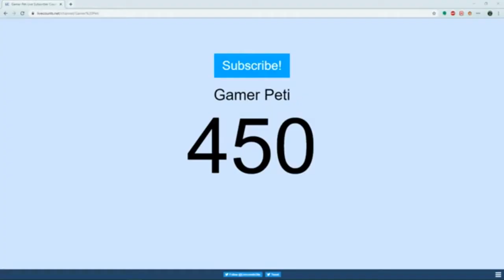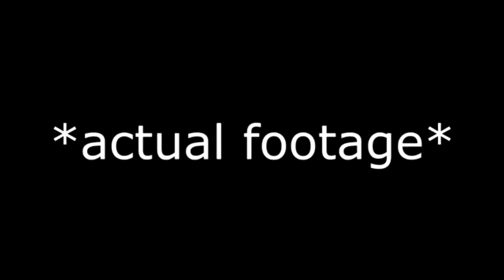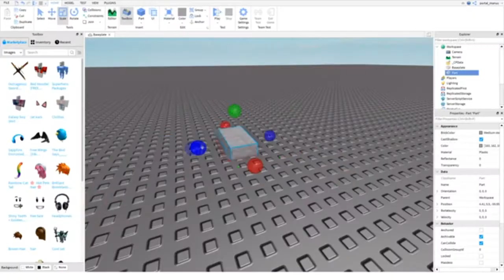Portal_Manus 300 Feliratkozó Paródia